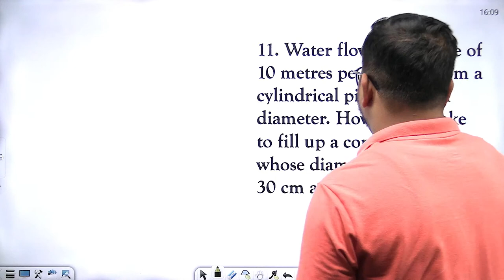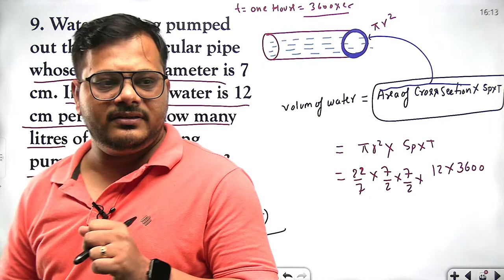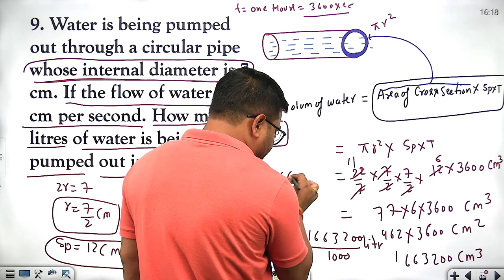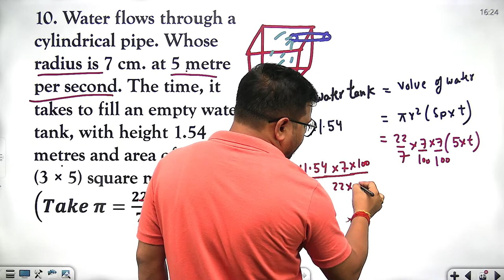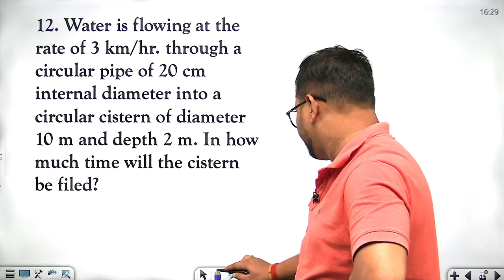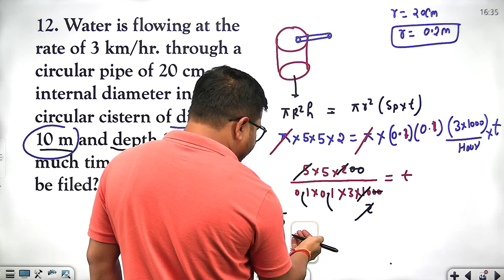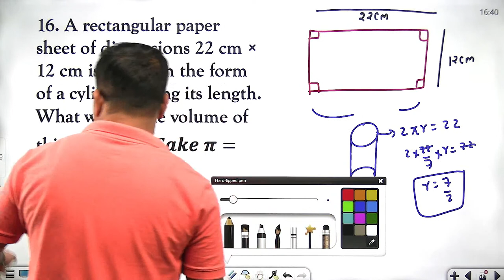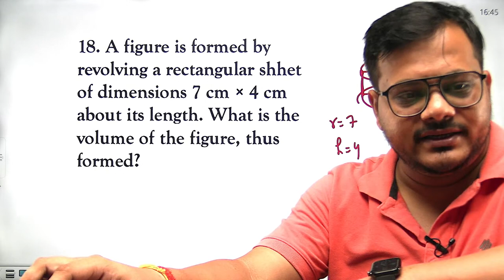Mensuration | RIMC Maths | RIMC Online Coaching | RIMC Coaching Academy | RIMC Entrance Exam 2023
RIMC Maths Dec 2023 Mensuration - Cylinder Part - 3 by Nitin Sir | RIMC Online Coaching | RIMC Coaching Academy | Sukhoi Academy | RIMC Dec 2023

Sukhoi Academy is India's No.1  coaching institution for RIMC, Sainik School, and RMS entrance exams. Sukhoi Academy, with more than 600+ selections in Sainik Schools and RMS since 2017, has 4 branches in FARIDABAD, PATNA, BENGALURU, and LUCKNOW with boarding facilities. An experienced faculty comprising 80+ energetic teachers provides the best possible efforts to shape the future of your ward.
Aryan Sagar of Sukhoi Academy gets All India Rank -1 in January 2021 RIMC Exam.
Akshansh Yadav got an All India rank -1 in December 2021 RIMC Exam. Varun Pratap secured All India Rank -2 in June 2022 RIMC .. Sukhoi Academy has given 19 final selections in RIMC in the June 2022 Exam out of the 32 selected cadets.
All PDFs and PPTs of our live classes are available on our Telegram channel - Sukhoi Academy